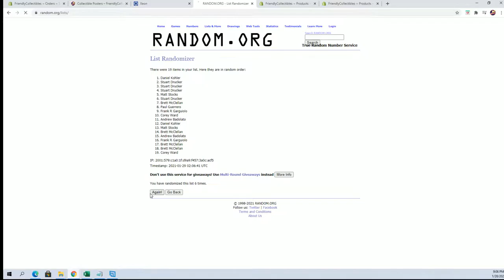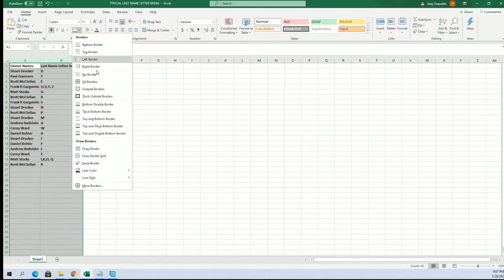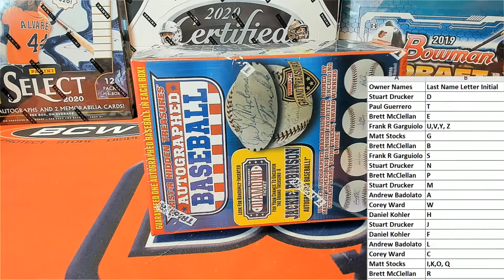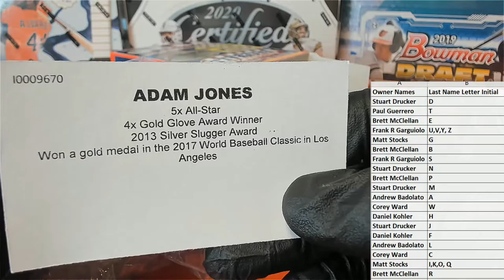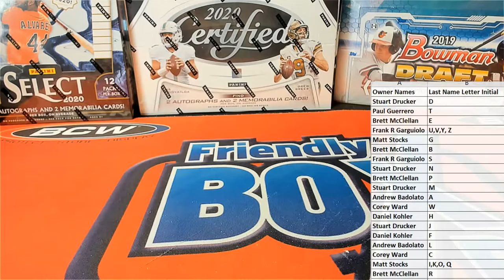2020 Tristar Series 11 Autographed Baseball ID 20SER11BB411